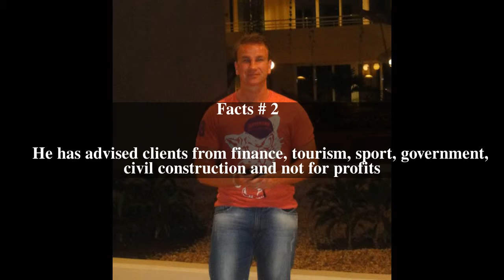Steve Titmus Top # 9 Facts